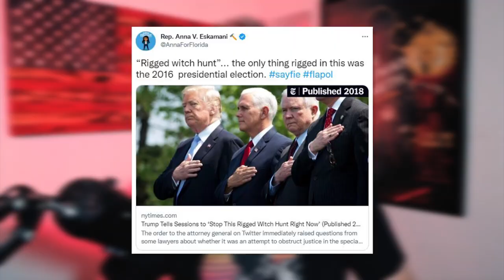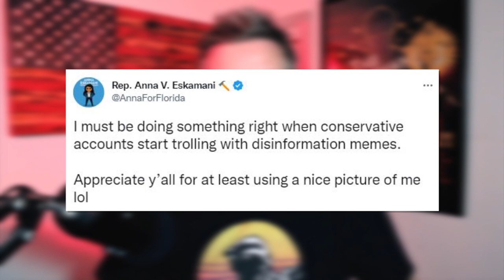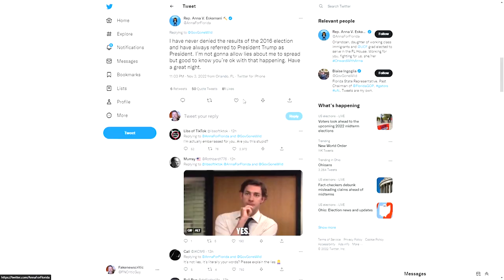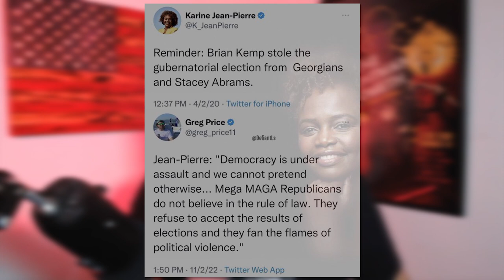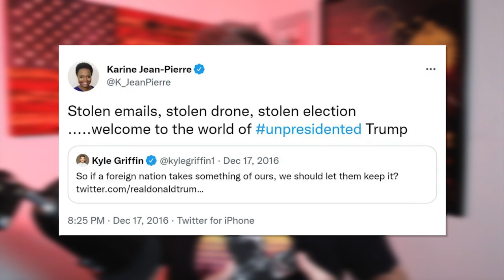LOL: Democrat FREAKS After Old Tweets Exposed 😆